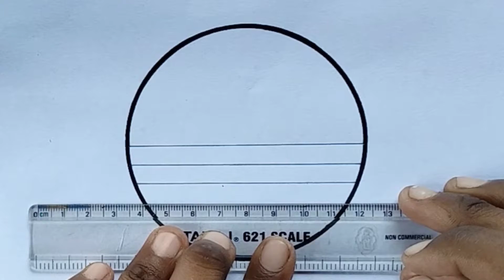Circle Drawing Easy | Step to Step Drawing | Easy Circle Scenery Drawing